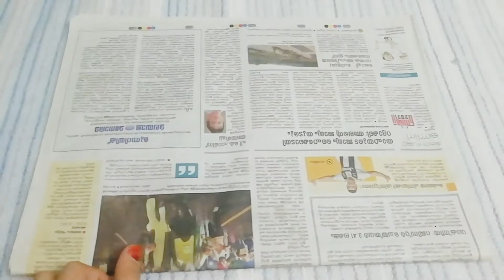Easy woolen flowers Making with cocounut Leaf Sticks /how to make a flower pot with flowers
Hi,

Freinds

{3 MINUTE - CRAFT  &ARTS}